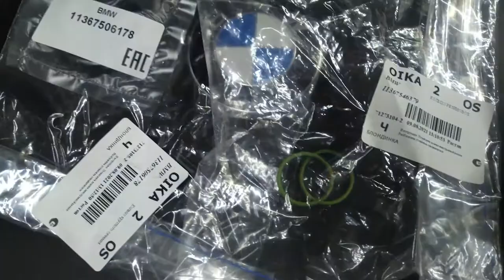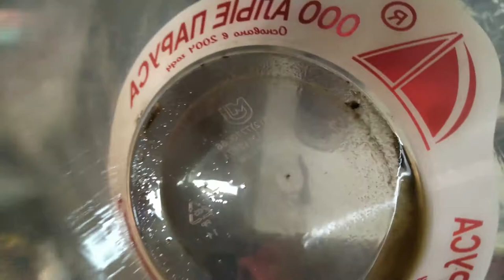Клапана VANOS BMW N46/N42. Промывка, косвенная дефектов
Короткий гуйд по очередной плановой процедуре по обслуживанию моторов BMW, а именно про промывку клапанов VANOS.
Запчасти:
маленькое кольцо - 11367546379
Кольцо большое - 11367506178